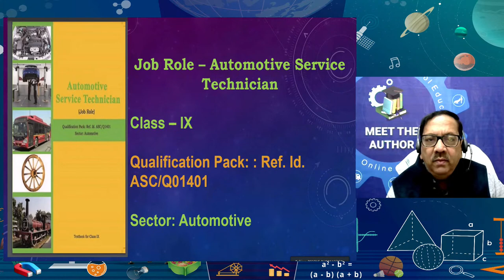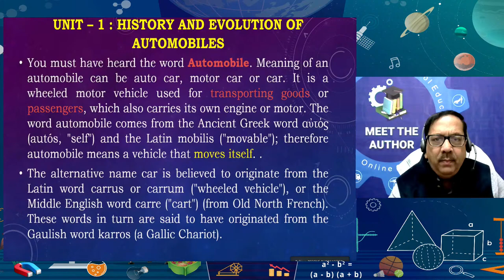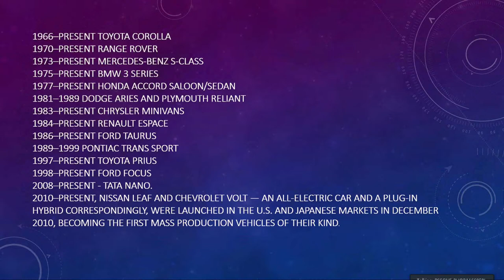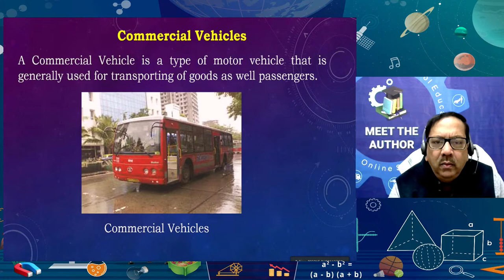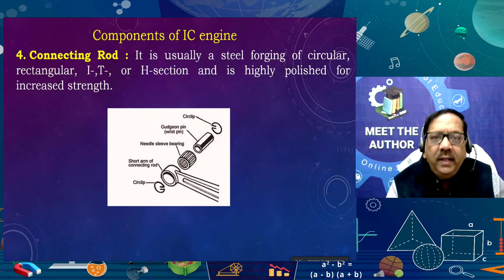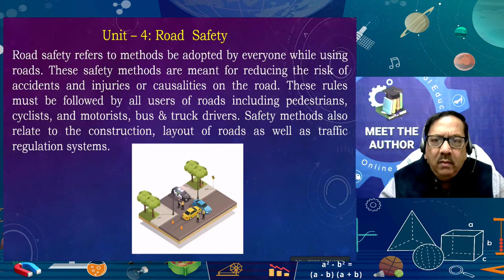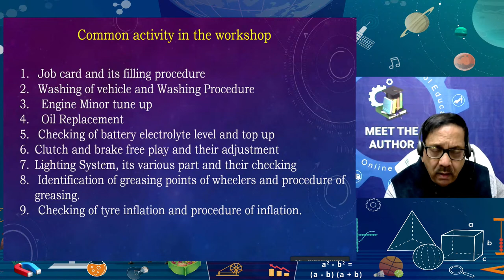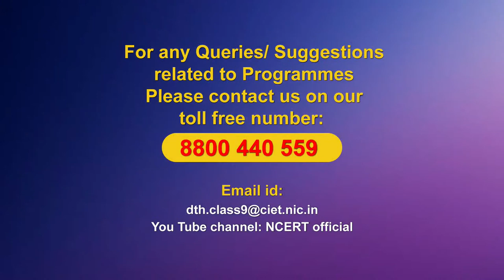Live Interaction on PMeVIDYA : Automotive Service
Automotive Service

Sahyog Session
Mon-Fri                                             5-5.30pm

The programs can be viewed on:
1. DD Free dish channel #128
2. Zee Dish TV Channel #950
3. Tata Sky Channel #756
4. Airtel TV Channel #440
5. Videocon Channel #477
6. Jio TV App
7. ‘NCERT OFFICIAL’ YouTube Channel
3. SWAYAM Prabha App
4. ePathshala Kishore Manch App
5. Social Media Platforms of CIET & NCERT (YouTube, Facebook, Twitter, WhatsApp, Telegram)